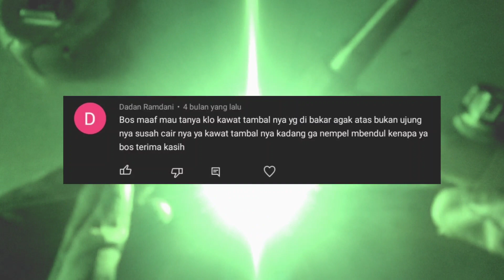Las gak nempel dan ngebendul // belajar las tig pemula cepat bisa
Las gak nempel dan ngebendul // belajar las pemula cepat bisa, belajar las listrik pemula, belajar las, belajar las argon,

Tig welding for beginners
belajar las pemula
Cara mencoak pipa untuk pemula
Las tig
rekomendasi mesin las terbaik
Belajar mengelas untuk pemula
las stik
Belajar las argon
Mesin las
seputar las stainless
las stainless
Cara mengelas yang baik
Merubah mesin las mma
Bengkel las listrik
las listrik
Cara mencoak pipa besi
Arc welding
welding
Tig welding
Welding for beginner
How to tig weld
Tig welding stainless
Welding machine
Stick welding